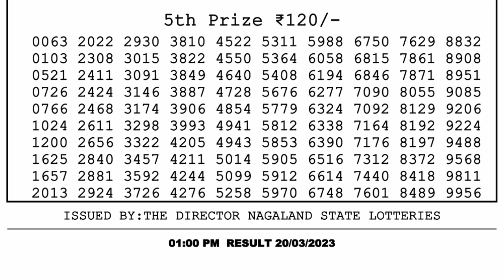🔴Dear Lottery Sambad Live 1pm today 20.03.23 Nagaland State Lottery Result